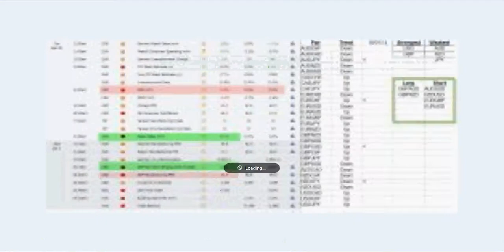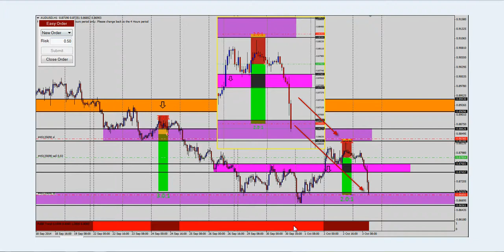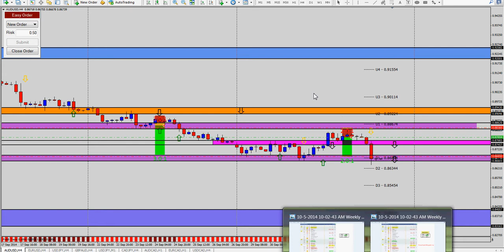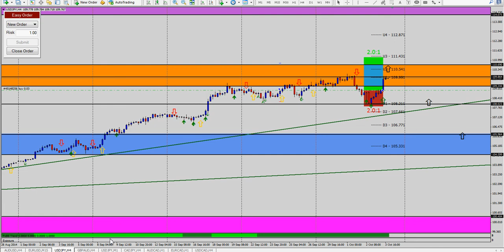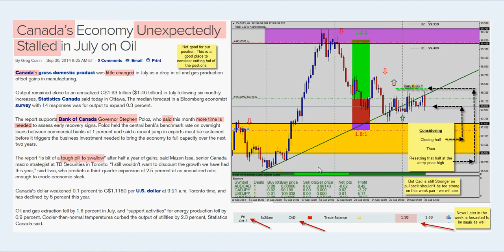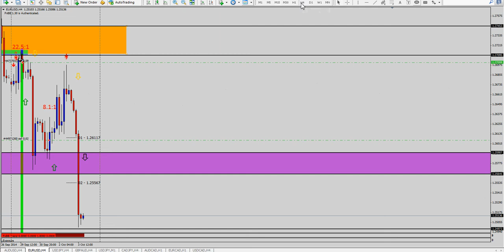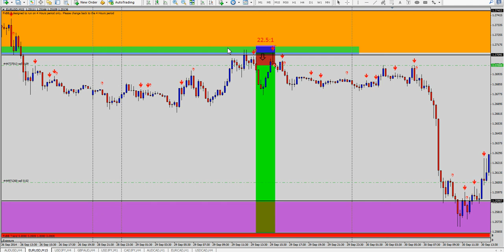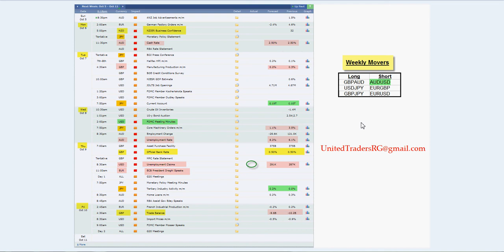10.5.14 Weekly Movers Outlook - How To Overcome Hesitation When Placing Trades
Welcome another Weekly Movers Overview, In this session we discuss next weeks weekly movers along with a discussion of a common issue with traders "Trouble Pulling the Trigger"

Weekly Movers
Short: AUDUSD, EURUSD, (EURGBP)
Long: USDJPY, (GBPAUD) (GBPJPY)

Note: There are not to be taken as trading signals but as recommended pairs to trade your personal trading system.

Happy Trading

Trade Forex? Why?

There are many benefits and advantages of trading forex. Here are just a few reasons why so many people are choosing this market:

No commissions in Forex Trading
No clearing fees, no exchange fees, no government fees, no brokerage fees. Most retail brokers are compensated for their services through something called the "bid-ask spread".

No middlemen
Spot currency trading eliminates the middlemen and allows you to trade directly with the market responsible for the pricing on a particular currency pair.

No fixed lot size in Forex Trading
In the futures markets, lot or contract sizes are determined by the exchanges. A standard-size contract for silver futures is 5,000 ounces. In spot forex, you determine your own lot, or position size. This allows traders to participate with accounts as small as $25 (although we'll explain later why a $25 account is a bad idea).

Low transaction costs in Forex Trading
The retail transaction cost (the bid/ask spread) is typically less than 0.1% under normal market conditions. At larger dealers, the spread could be as low as 0.07%. Of course this depends on your leverage and all will be explained later.

A 24-hour market in Forex Trading
There is no waiting for the opening bell. From the Monday morning opening in Australia to the afternoon close in New York, the forex market never sleeps. This is awesome for those who want to trade on a part-time basis, because you can choose when you want to trade: morning, noon, night, during breakfast, or in your sleep.

No one can corner the market in Forex Trading
The foreign exchange market is so huge and has so many participants that no single entity (not even a central bank or the mighty Chuck Norris himself) can control the market price for an extended period of time.

Leverage in Forex Trading
In forex trading, a small deposit can control a much larger total contract value. Leverage gives the trader the ability to make nice profits, and at the same time keep risk capital to a minimum.

Don't Read Below

earn money from home, home business, online jobs for students, work online, residual income, how to make extra money, telecommuting jobs

part time online jobs, online part time jobs, free online jobs, home work
online jobs at home, make money at home, online typing jobs, online work from home, part time work, online jobs for college students
work from home data entry, data entry work from home, work from home ideas, stay at home jobs, data entry from home, stay at home mom jobs
online survey jobs, part time work from home, legitimate work at home jobs, work from home opportunities, legit online jobs

forex strategies
forex trading pro system
metatrader 4
metatrader 4 tutorial